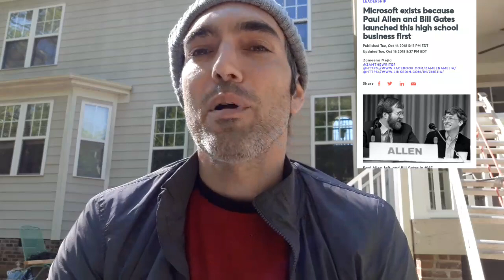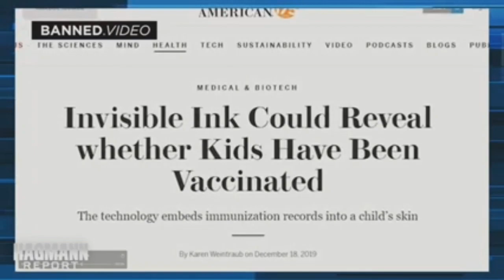The End of America by design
A few months ago we were on the brink of a second civil war and riding the biggest debt bubble the world has ever seen. We were also seeing a populist and liberty revolution. In a matter of months all of that has changed and the elites have gotten almost everything their orwellian hearts could desire. Now with talk of food shortages and civil unrest, it is important to know what is happening, why , and who is behind it.